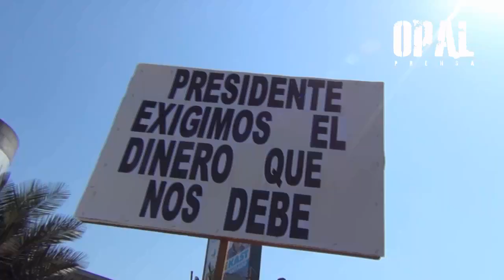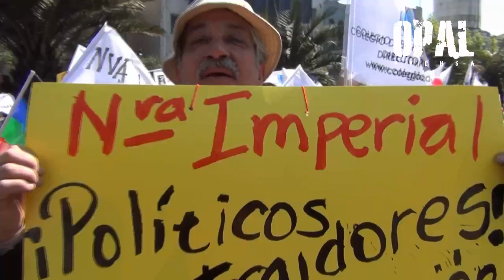CHILE: PROFESORES EN JORNADA DE PARO NACIONAL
ESTO NO SALDRA EN TV, COMPARTE, COMENTA, DIFUNDE,
Educadores chilenos se manifiestan por la crisis de la Educaciòn estatal. Miles de profesores de distintas regiones de Chile y de la Región Metropolitana, se reunieron durante esta mañana en la Plaza Italia de Santiago, para participar en la convocatoria de Marcha en el marco del Paro Nacional por las demandas del magisterio.
Entre las principales demandas están:
1-. Fin a la contratación de profesores a plazo fijo de Marzo - Diciembre
2-. Plan de retiro voluntario con indemnización a los Profesores a jubilarse
3-. Piso mínimo sueldo Docente sin discriminación de sostenedor ( público, particular subvencionado, particular)
4-.Pago de la deuda histórica que se le adeuda a los profesores desde el traspaso de las escuelas del Ministerio a las Municipalidades.
5-.Carrera profesional Docente Permanente.
6-. Desmunicipalización de la educación, que las escuelas vuelvan al estado.
La movilizaciòn culminò a excasos metros del palacio del Gobierno chileno, con un acto cultural y discursos de los dirigentes colegiados.